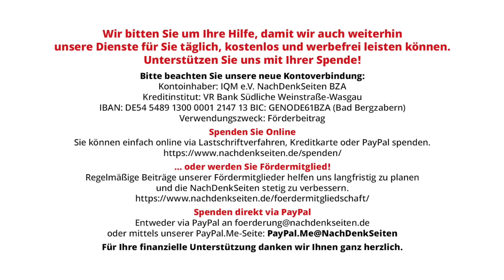Krieg der USA gegen Europa | Oskar Lafontaine | NDS-Podcast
Krieg der USA gegen Europa | Oskar Lafontaine | NachDenkSeiten-Podcast | 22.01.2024

Während Europa in scheinbarer politischer Harmonie verharrt, entfaltet sich im Schatten der Diplomatie ein unsichtbarer Wirtschaftskrieg, orchestriert von den USA. Dass die USA einen Wirtschaftskrieg gegen Europa führen, sollten auch die treuesten Gefolgsleute 2022 bemerkt haben, als die Vereinigten Staaten den «Inflation Reduction Act» im Umfang von rund 400 Milliarden Dollar verabschiedeten. Der Wettbewerb wurde verzerrt, amerikanische Firmen wurden stark subventioniert und europäische Unternehmen in die Vereinigten Staaten gelockt oder dazu veranlasst, ihre Produktion nicht in Europa, sondern in den USA auszuweiten. Frankreichs Präsident Emmanuel Macron bezeichnete dieses Wirtschaftsprogramm als superaggressiv und sagte, diese Politik werde den Westen spalten. Von Oskar Lafontaine.

Artikel veröffentlicht am: 22. Januar 2024 um 9:00
Autor: Oskar Lafontaine (Gastbeitrag)
Sprecher: Tom Wellbrock

NDS, NachDenkSeiten-Podcast, NDS-Podcast, Außen- und Sicherheitspolitik, Strategien der Meinungsmache, Wirtschaftspolitik und Konjunktur, Anschlag, Frankreich, Hegemonie, Kriegslügen, Emmanuel Macron, Nord Stream, Standortwettbewerb, Subventionen, USA, Wirtschaftssanktionen